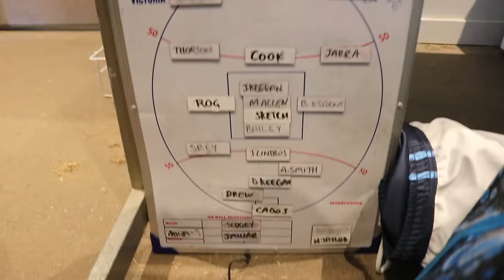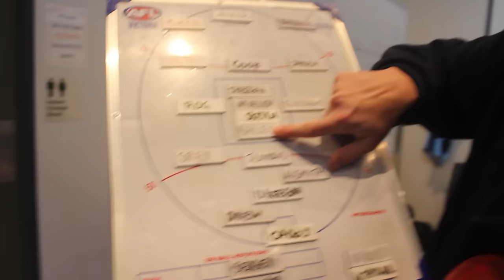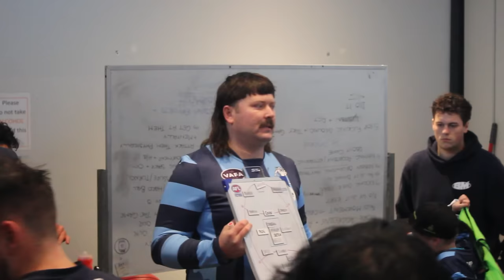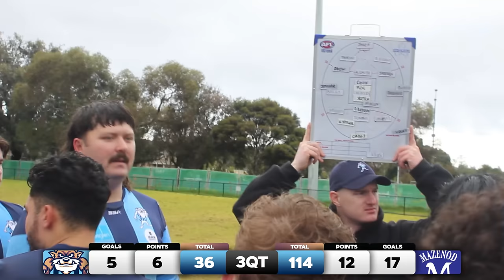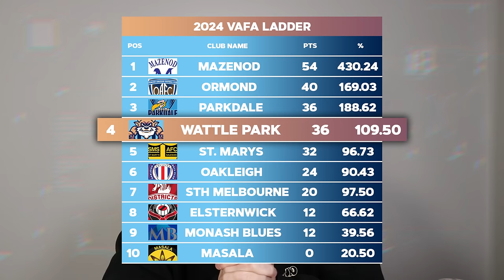Our Biggest Loss of the Season | Div 12 Ressies Game Day Vlog (Round 14)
The Wattle Park Animals take on Mazenod for round 14 clash in the VAFA 3rds.

Filming
Dan Allen

Vlog Cam
Haz